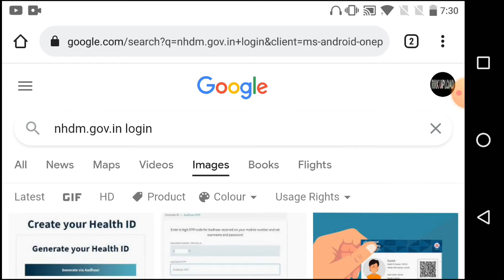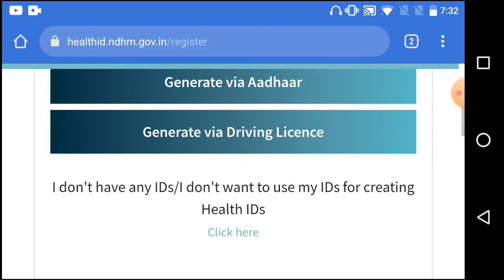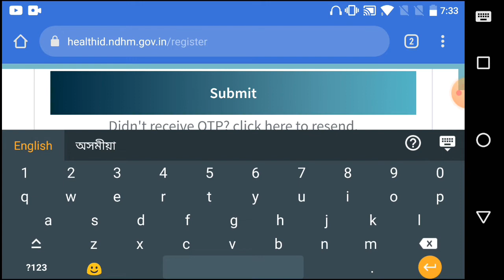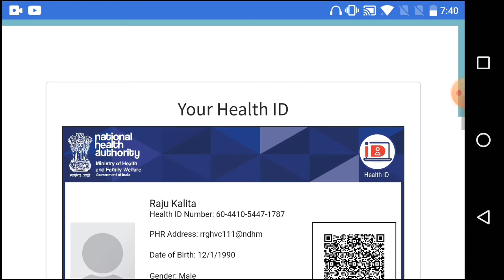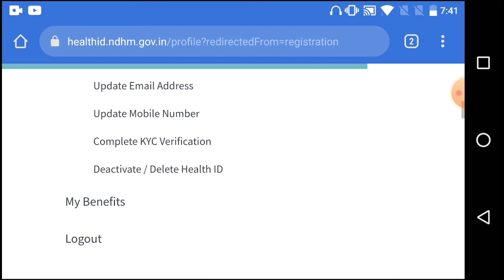How to create Helth ID Online//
In this video I want to explain How To register and find Helth Id card online ..